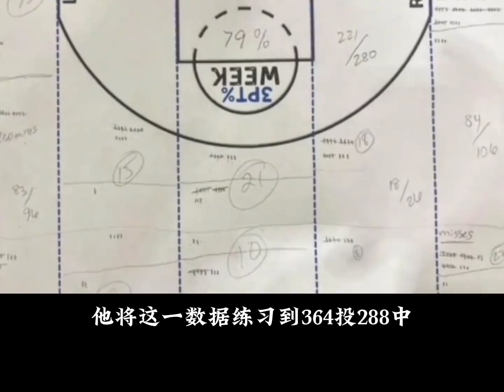不如曾凡博？崔永熙看伦纳德录像4年，只为在NBA成为蓝领#崔永熙